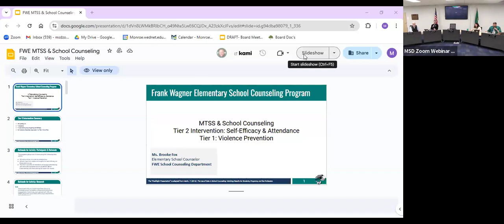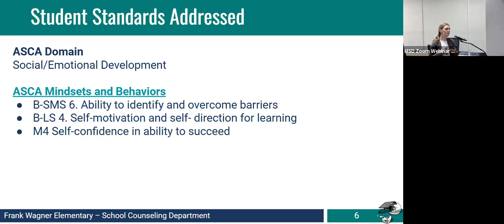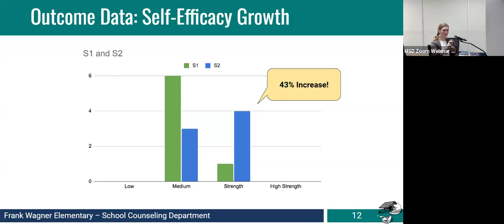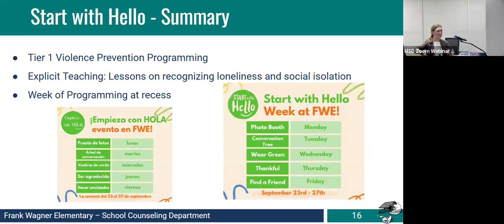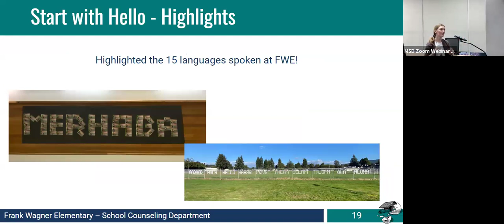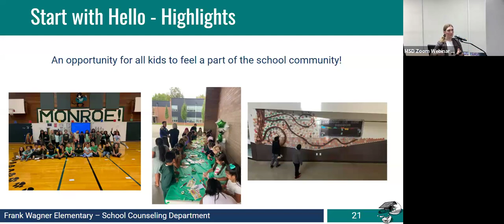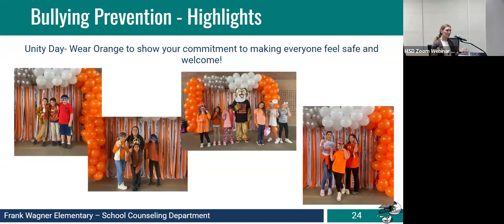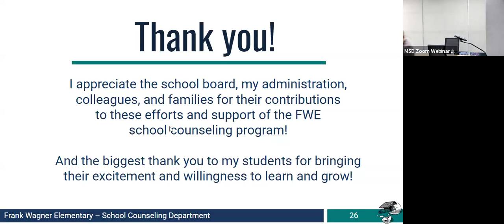MSD School Board Meeting - 10/28/24